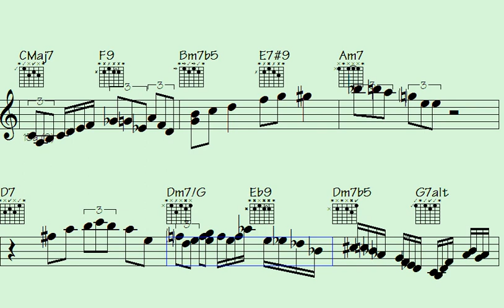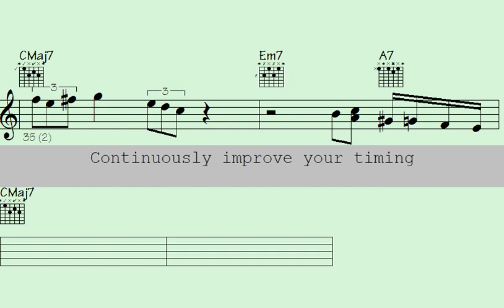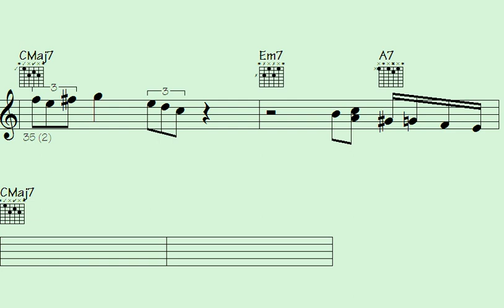🟧Hire This Virtuoso for Mind-Blowing Rendition of an Enchanting Melody You Won't Believe.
"Dive into an extraordinary musical experience with a virtuoso performer, delivering an enchanting melody that will leave you in awe. Prepare to be captivated as intricate notes intertwine, creating a mind-blowing rendition that defies belief. Don't miss the chance to witness this exceptional performance that pushes the boundaries of musical artistry."

l2k 109-126